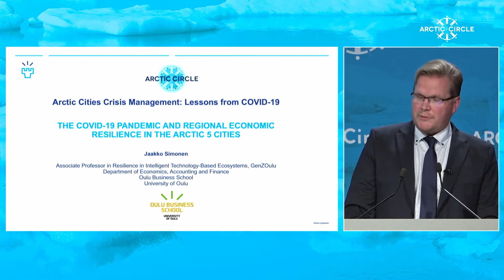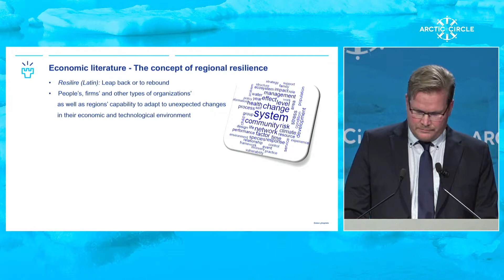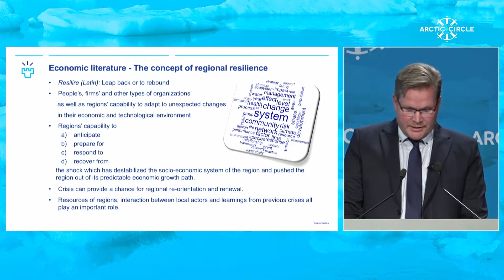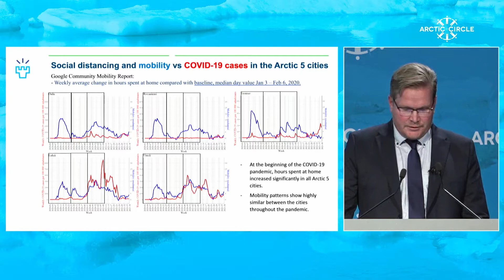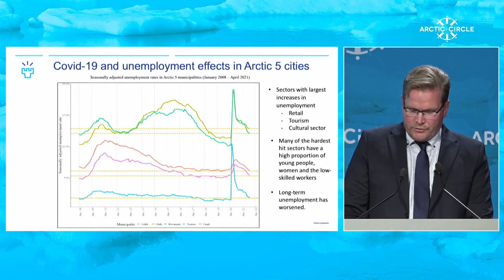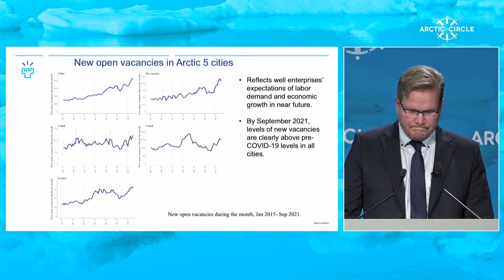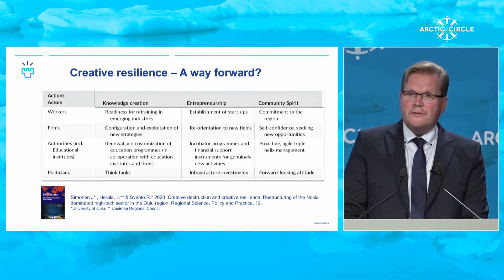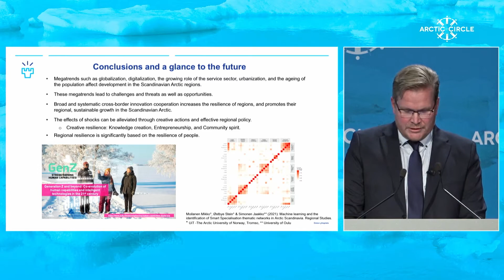Arctic Cities Crisis Management Lessons From COVID-19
How have Arctic cities dealt with the pandemic? This Session at ArcticCircle2021 highlighted resilience in the Arctic and lessons learned from the last two years.

Speakers:
Anders Josefsson, Deputy Mayor, City of Luleå, Sweden
Jaakko Simonen, Associate Professor, Oulu Business School, University of Oulu; Member of Arctic 5 -Collaboration
Jennifer Spence, Executive Secretary of the Arctic Council’s Sustainable Development Working Group.

Moderator:
Ásthildur Sturludóttir, Mayor, Municipality of Akureyri, Iceland Questions and Answers

the.arctic.circle